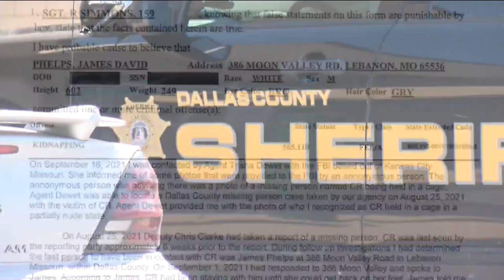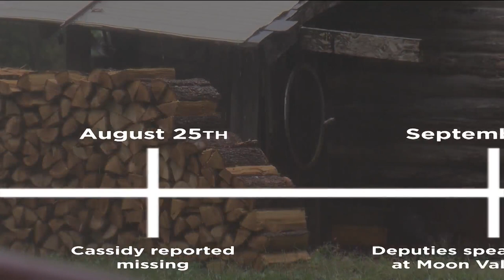Cassidy Rainwater death and disappearance timeline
Cassidy Rainwater was reported missing in summer 2021. Rumors swirled around her disappearance after two men, James Phelps and Timothy Norton were arrested and charged with kidnapping.

In November, Phelps and Norton were charged with killing Rainwater.